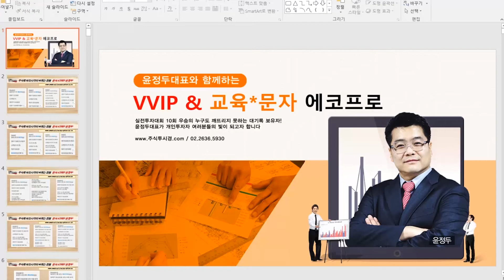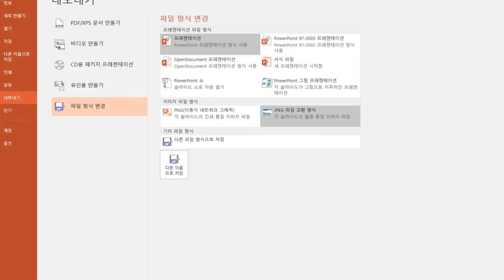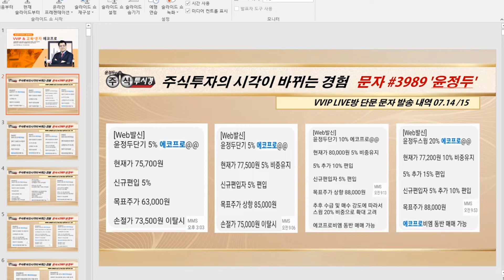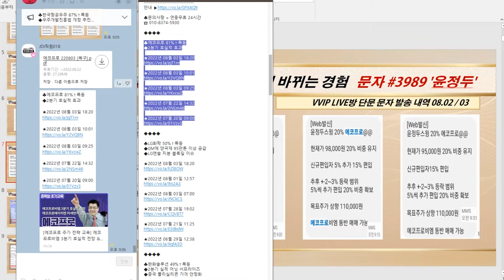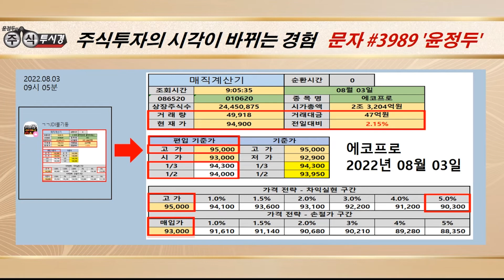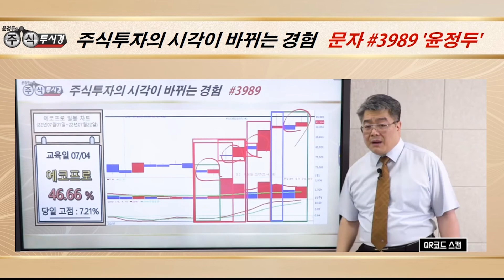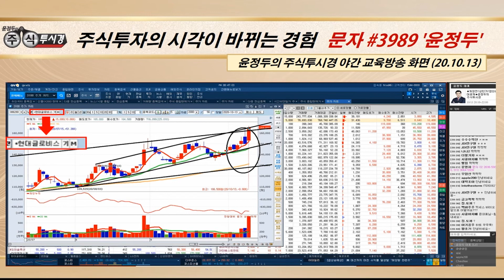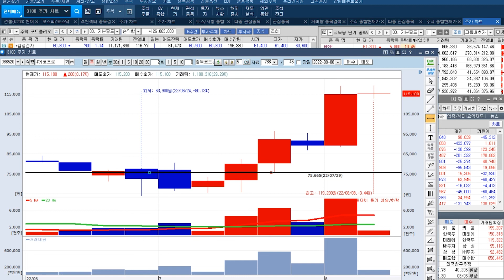[에코프로 종목 특별교육] '공동복지기금사업단' 출범 & ‘양극재 강자’ 기대감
◆GM에 양극재 95만톤 이상 공급
◆LG엔솔 지분 블록딜 이슈

★2022년 08월 08일 19:25

★2022년 08월 09일 07:00

★2022년 08월 03일 18:20

★2022년 08월 01일 12:57

★2022년 08월 03일 07:00

★2022년 07월 28일 19:02

★2022년 07월 21일 11:25

★2022년 06월 29일 12:38

◆한화에어로스페이스 22%↑폭등

◆2분기 호실적 효과

★2022년 08월 08일 19:25

★2022년 08월 03일 18:20

★2022년 08월 03일 10:01

★2022년 08월 03일 09:25

★2022년 07월 22일 14:32

★2022년 07월 20일 09:00

★ 선착순 5명 단 하루

▶ 08 월 HPSP 14%↑
▶ 08 월 휴림로봇 7%↑

▶ 05 금 SK바이오사이언스 8%↑
▶ 05 금 한화솔루션 5%↑

◆방산·우주항공 기대감

★2022년 08월 09일 09:47

★2022년 08월 08일 19:25

★2022년 08월 09일 07:00

★2022년 08월 08일 14:17

♣카카오게임즈 29%↑폭등
◆우마무스메 마켓 매출 순위 1위
◆오딘 호실적 영향 긍정적 전망

★2022년 08월 03일 18:20

★2022년 08월 03일 15:10

◆위믹스3.0 오픈 기대
◆M2E '스니커즈' 투자

★2022년 08월 04일 11:08

★2022년 08월 04일 10:10

에코프로 LG화학 한국항공우주 한화에어로스페이스 (0808)

카카오게임즈 에코프로 에코프로비엠 LG화학 (0803)

한화솔루션 LG화학 한국항공우주 에코프로비엠 (0801)

★ 2022년 08월 03일 18:20

★ 2022년 07월 21일 16:42

★ 2022년 07월 04일 20:03

★ 2022년 07월 02일 13:00

★ 2022년 06월 26일 22:09

♣윤정두의 기초 가이드

-2005년 증권선물거래소(현KRX) 초청 강연

2016년 | 대신증권 & SBSCNBC 주최 전문가 실전투자대회 1위
2009년 | NH선물 해외파생상품 실전투자대회 1위
2007년 | 대우증권 실전투자대회 7,681% 1위
2006년 | 삼성증권 실전투자대회 1위
2006년 | 현대증권 ELW 실전투자대회 1위
2003년 | 제일투자증권 실전투자대회 1위
2002년 | 메리츠증권 실전투자대회 1위
2001년 | 겟모어증권 실전투자대회 2위

2017년 윤정두의 주식 투시경(통합)
2016년 윤정두의 주식 투시경(캔들의 비밀)
2009년 대한민국 증권 금융 트렌드
2009년 슈퍼개미의 투자 비밀
2008년 윤정두의 ELW 투자비법 X-FILE 1~2권
2007년 슈퍼개미 열전
2006년 개미투자 길라잡이
2005년 완전정복 주식투자 기초1
2000년 ~ 2004년 주식 기초도서 시리즈 1~4권

◆ 윤정두 대표 공중파 & 케이블 방송 A출연